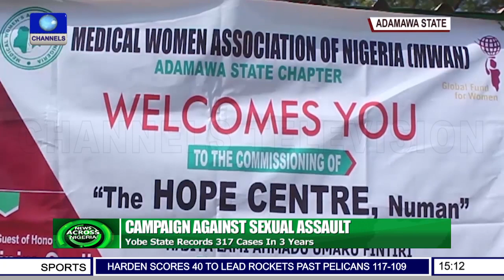Yobe State Records 317 Cases In 3 Years